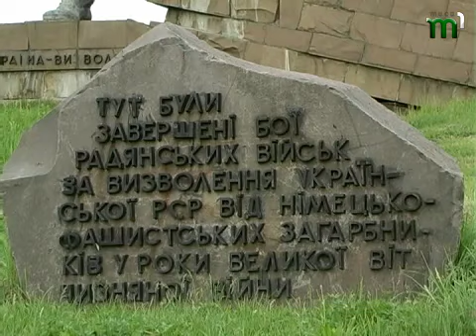Тиса-1.Автопробіг до Дня Перемоги.